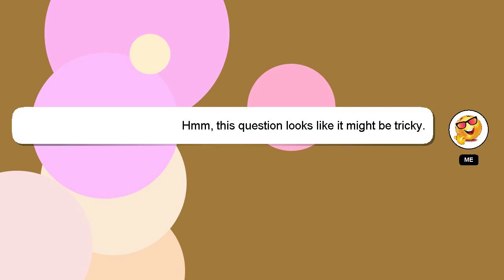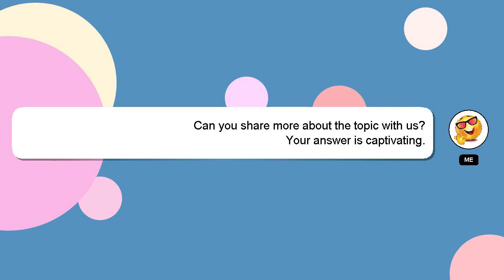How to catch gengar in pokemon violet?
A little intro about me, Greetings, my name is Delphi. I can assist you in answering your queries. - How to catch gengar in pokemon violet?

I welcome your comments and chats if you have more detailed queries. Providing an answer will be acknowledged and appreciated with a 'heart' from me.

*2 What we are experimenting :*